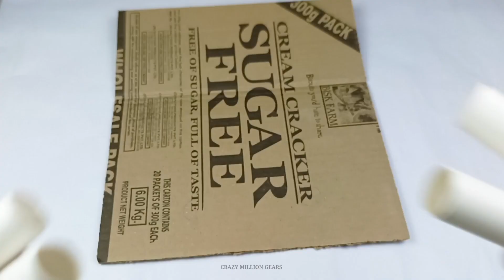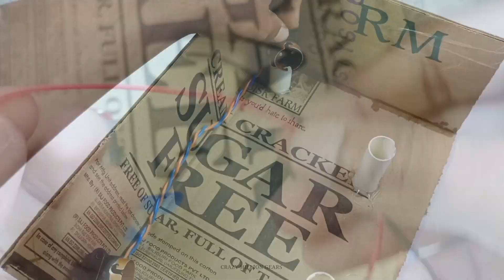how to make room heater at home || Electronic room heater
how to make room heater at home very easy
how to make room heater at home tamil
how to make room heater at home in telugu
how to make electric heater at home easy
how to make a room heater at hame very easy
without electricity
how to make mini room heater at home
how to make electric room heater at home
how to make electric stove at home
how to make electric wood stove easily at
home
how to make electric stove at home easy
how to make a room heater at home very easy
how to make electric room heater 12 volt dc
how to make electric room heater
how to make electric heater at home
how to make electric heater coil
how to make electric heater 220v
how to make electric heating pad at home
how to make electric heating pad
how to make mini electric heater
how to make simple electric heater
electronic projects to do at Home
electronic projects
diy projects
science project
room heater